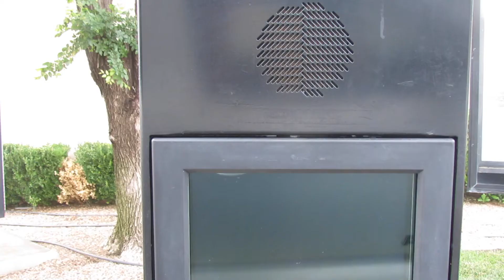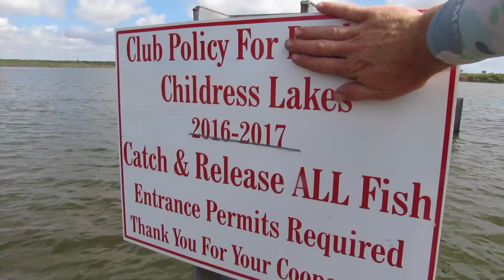KAYAK FISHING -Lake Hopping in Texas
Lake hopping in Texas, from the border of Mexico on Lake Amistad to the Panhandle of Texas!